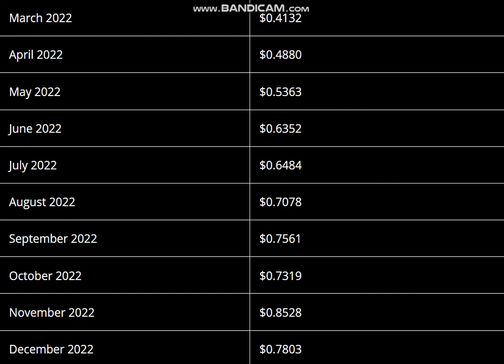SALT Price Prediction 2022 - SALT Price Prediction